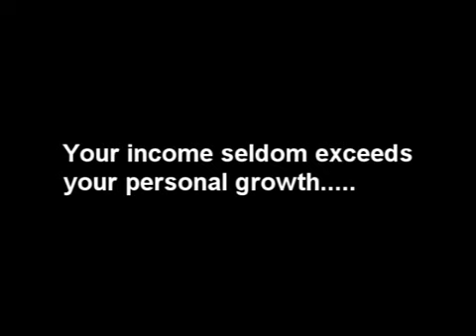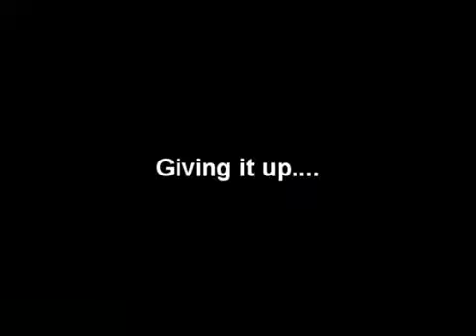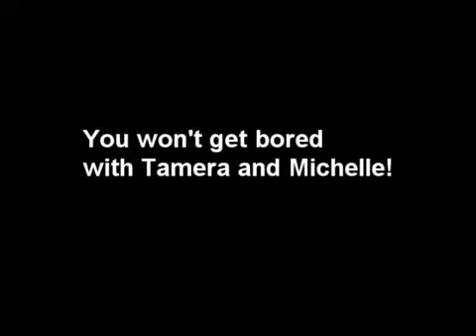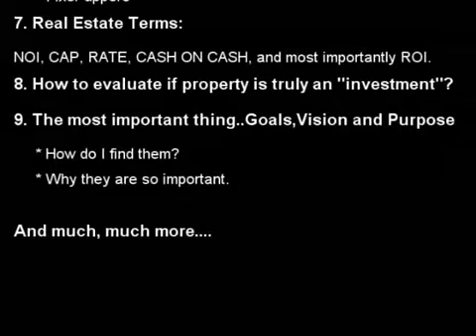What They Don't Teach You In Those Real Estate Seminars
It's important to be aware of these things often overlooked in Real Estate Investing. Enjoy the following clips highlighting a few moments from the DVD presentation titled... What They Don't Teach You In Those Real Estate Seminars - Insider's secrets to Real Estate Investing.